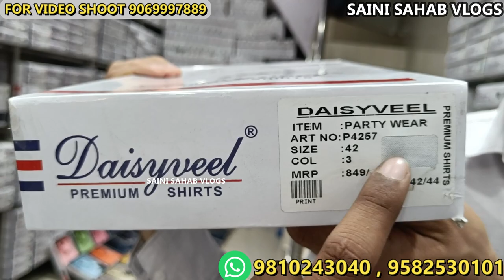export quality सबसे सस्ती बॉक्स पैक शर्ट जो कस्टमर की लाइन लगा दे shirt manufacturer shirt wholesale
Shirt manufacturer
Address
Herry berry IX /1322 bagichi nand kishore ,bhature wali gali Gandhi Nagar Delhi 110031

n

Tank road karol bagh

Benetton
Warehouse
Wholesale
Men
Quality
Top
Brand
Shirts
shirts manufacturers in delhi,gandhi nagar
t-shirt manufacturer in gandhi nagar delhi
branded shirts wholesale in mumbai
branded shirts wholesale in bangalore
lower t-shirt wholesale market
shirt manufacturers in gandhinagar delhi
brand t-shirt wholesale market
ludhiana t-shirt wholesale market
delhi t-shirt gandhi nagar
pant shirt
best wholesale shirt in gandhi nagar new delhi, delhi
best wholesale t-shirt in gandhi nagar new delhi delhi
shirt manufacturers in delhi
casual & formal shirt manufacturers in delhi delhi
shirt manufacturers in india
designer shirts manufacturers in delhi
jeans manufacturers in delhi gandhi nagar
casual shirts manufacturers in india
wholesale shirts manufacturers
shirt manufacturers bangalore
shirt manufacturers in gurgaon
shirts manufacturer shirts wholesaler in mumbai
shirts manufacturers in ludhiana
cotton shirt manufacturers
mens cotton shirts manufacturers in india
branded shirts wholesale in new delhI
best wholesale t-shirt in gandhi nagar new delhi
wholesale shirt market in delhi
best wholesale shirt in gandhi nagar new delhi
casual & formal shirt manufacturers in delhi
Surplus t shirts wholesale,
Exportsurplus clothes:t-shirt,
Hiddenexportsurplus,
Surplus clothes,
Export surplus wholesale market in delhi:
Warehouse,
Wholesale,
Men,
Quality,
Top,
Brand,
Shirts,
Tshirts,
Surplus clothes wholesale delhi,
Surplus clothes in wholesale,
Surplus garments in delhi,
Surplus clothes at cheapest price
Surplus clothes for boys,
Export surplus,
Garments,
Surplus,
Export,
Branded